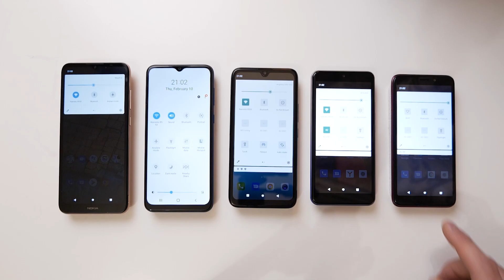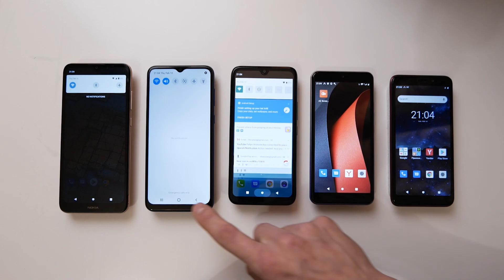5 Budget Android Smartphones 2022 Bootanimation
5 Budget Android Smartphones 2022 Bootanimation:
Samsung Galaxy A03 Core
Nokia C20
BQ 5565L Fest
Black Fox B2 Fox+
Itel A48